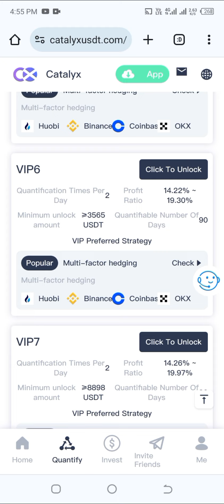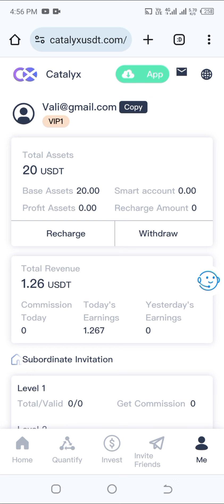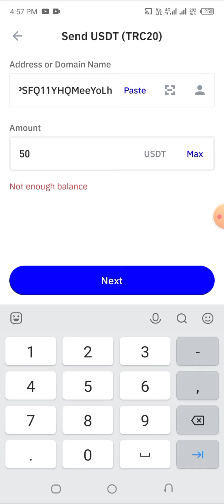Global economic unicorns in 2024 are comingThe platform uses USDT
Global economic unicorns in 2024 are coming
Payments are automatically deposited into your account 24 hours a day. Withdraw money anytime, every day.
Funds are safe, commissions are paid instantly, and the platform is stable.

The minimum deposit is 10usdt, and the minimum withdrawal amount is 1usdt

A-level subordinates: 8% rebate, recharge 1000USDT to get 80USDT
B-level subordinates: 5% rebate, recharge 1000USDT to get 50USDT
C-level subordinates: 2% rebate, recharge 1000USDT and get 20USDT
1. The bonus can be withdrawn immediately. You will receive more commission rewards, and the commissions collected from recommended users will be directly deposited into your member account and can be withdrawn directly!
2. Tell your team that the platform registration invitation link can be promoted on any social software, as follows: Facebook, Twitter, YouTube, Instagram, TikTok, KAO KAO, WhatsApp groups, Telegram groups, etc.

dogecoin mining,
earn usdt,
new ottoman usdt mining site 2024,
trx mine
dollar website
USDT Thunder
Earn USDT
Earn USDT for free
USDT investment
USDT Mining Locations in 2024
Free USDT
investment location
Tether Mining
USD mining
best income
dapp trx

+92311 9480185